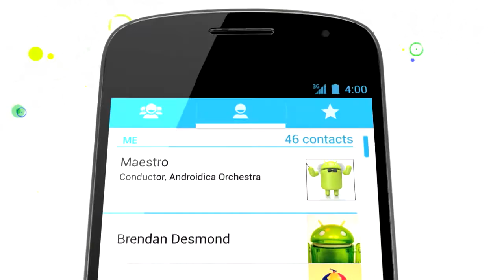Samsung Galaxy Nexus